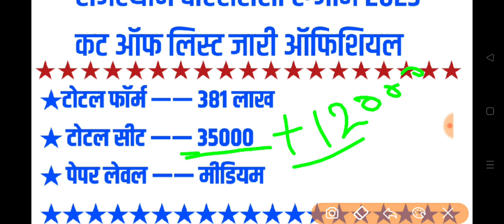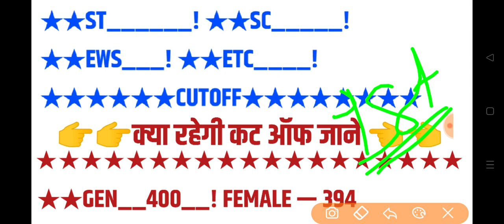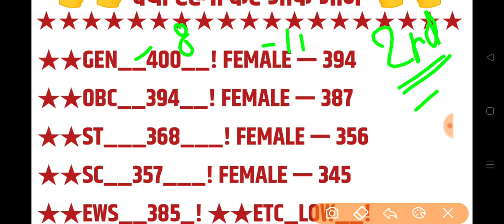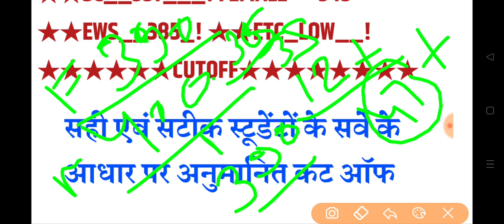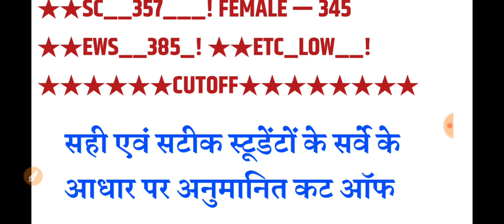BSTC Cut off 2023 || BSTC 2023 क्या रहेगी Cut off (संपूर्ण जानकारी) || BSTC Exam 2023 ।।